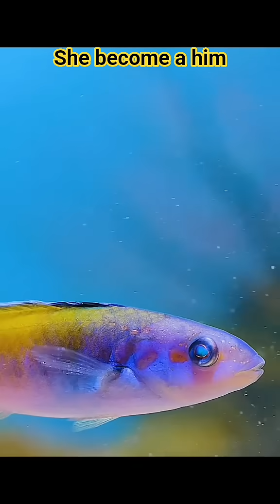This female fish has become a male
Some fish change sex to survive. Here’s why it happens — and how fast it can occur.